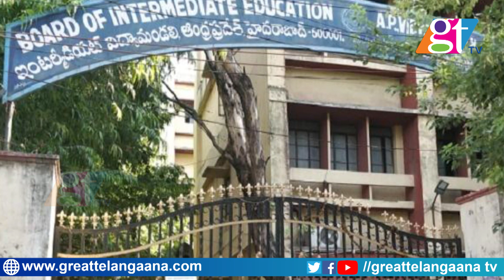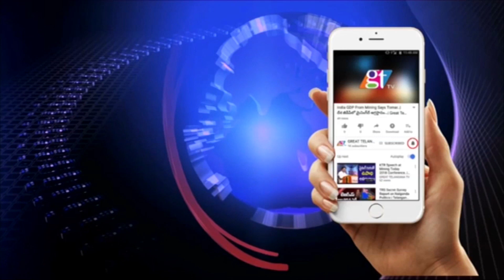CM KCR Master Plan To Congress Party | TRS Party | Telangana News | Great Telangana TV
Kalvakuntla Chandrashekhar Rao better known and abbreviated as K.C.R. is an Indian politician and the first Chief Minister of Telangana, a new state formed by the division of Andhra Pradesh in 2014. He is the leader and Founder of the Telangana Rashtra Samithi, a regional party in India.

Born: 17 February 1954 (age 65 years), Siddipet
Full name: Kalvakuntla Chandrashekar Rao
Spouse: Shobha Rao (m. 1969)
Siblings: K Ranga Rao, P.Vimala Bai
Parents: Raghavar Rao, Venkatamma
Grandchildren: Devanapalli Anil Aaditya, Devanapalli Anil Aarya, Himanshu Rao, Alekhya Rao